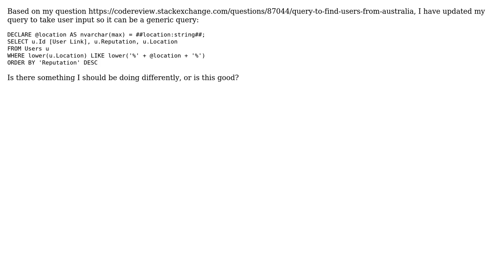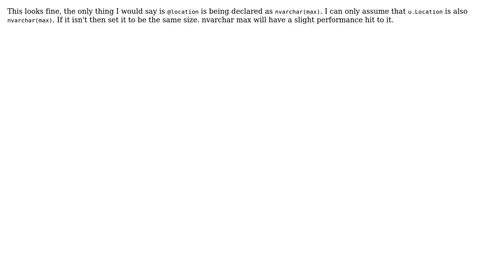Code Review: Query to find users from where? (2 Solutions!!)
Code Review: Query to find users from where?